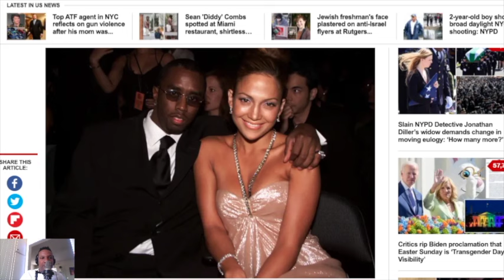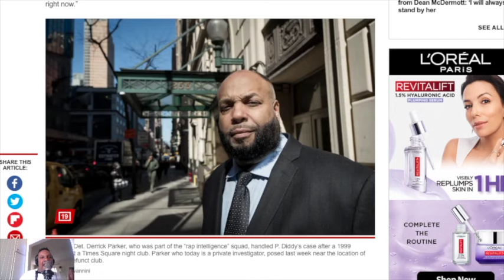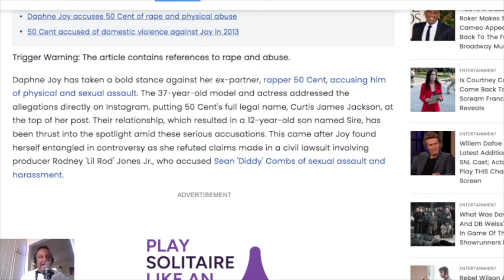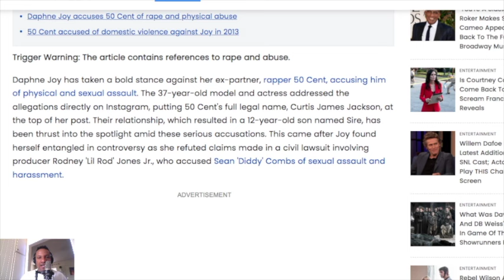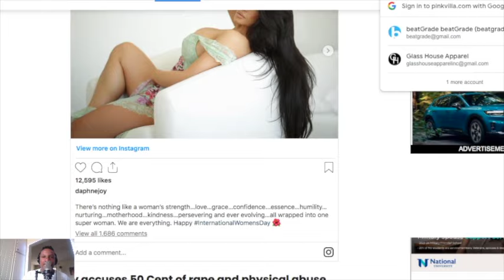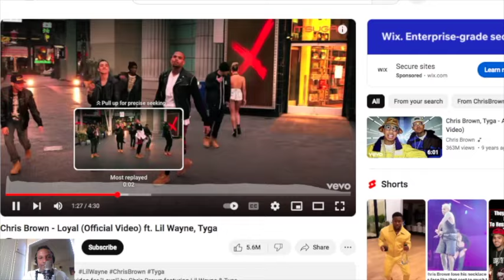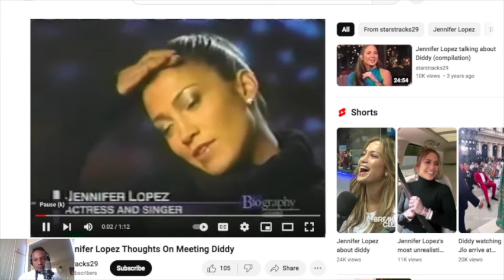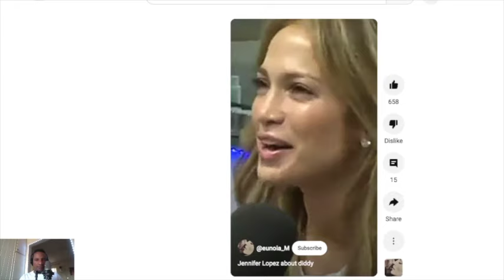Does JLO KNOW?? The Diddy Jennifer Lopez and Shyne Cover Up - Daphne Joy Responds to 50 CENT!!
We discuss JLO aka Jennifer Lopez may know more about the night club incident with Sean Diddy Combs and Shyne . Also Daphne Joy responds to 50 Cent allegations.

▶▶▶ Help sponsor BeatGrade so we can continue to produce great content